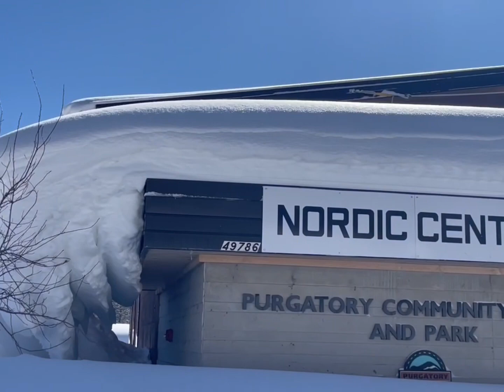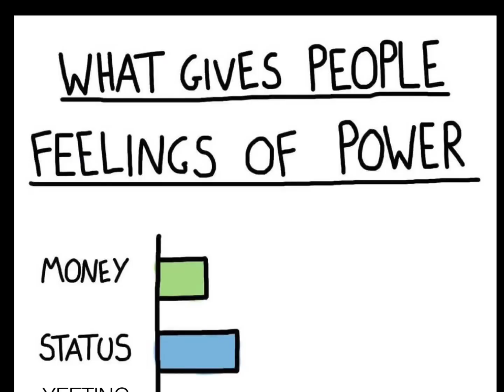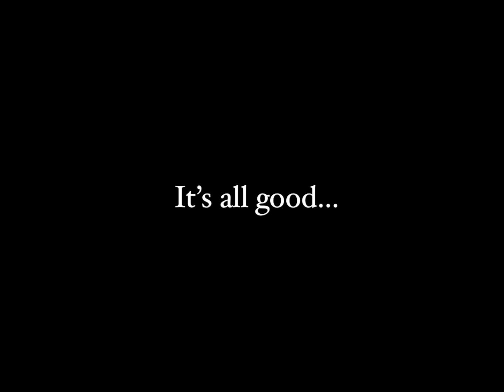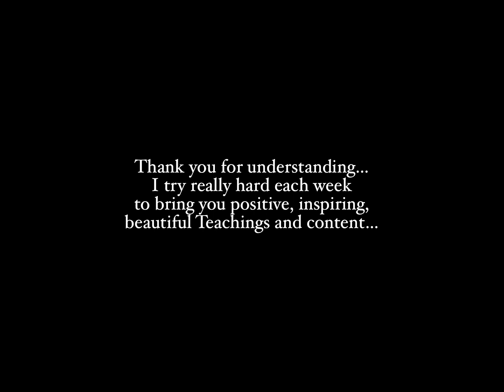Oh No!!! ilgVlog #208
8-minutes:
It's all good until it's not!  Here's what happens to a non-monetized YouTube Vlogger during a big (50k) race weekend while single Daddying his Rinpoche of a daughter...